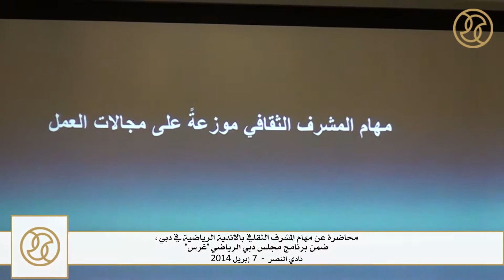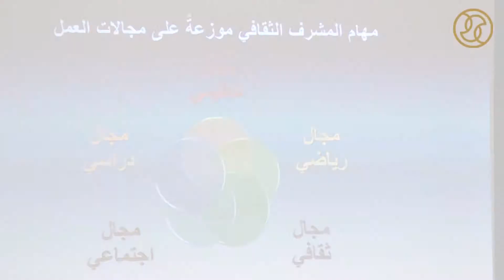محاضرة عن مهام المشرف الثقافي بالاندية الرياضية في دبي ضمن برنامج غرس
محاضرة عن مهام المشرف الثقافي بالاندية الرياضية في دبي، ضمن برنامج مجلس دبي الرياضي "غرس"
المحاضر: الدكتور محمد ابراهيم الوليلي
نادي النصر - 7 إبريل 2014

Lecturer for the cultural supervisor responsibilities in Dubai Clubs
as part of Dubai Sports Council "Ghars Program"
Lecturer: ‏‎Dr.Mohamed Ibrahim El Walily‎‏
Al Nasr Club - April 7th, 2014